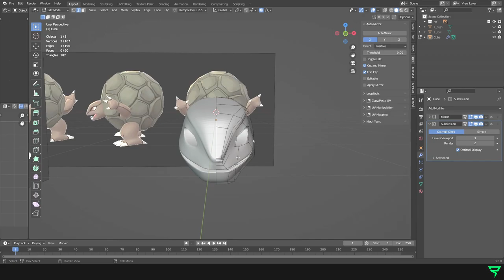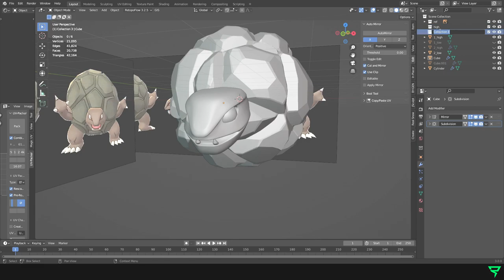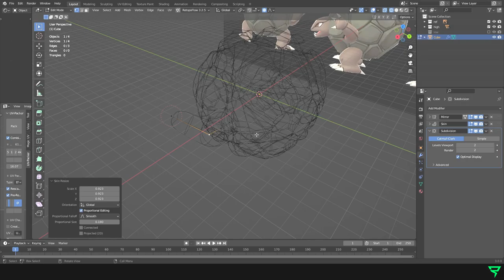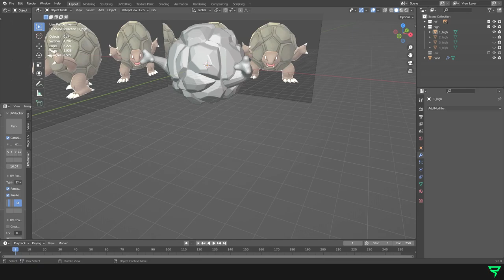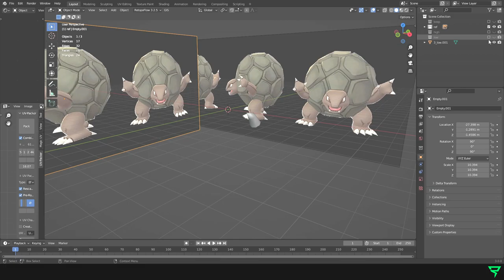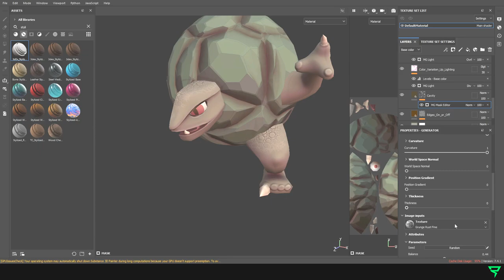Stylized Golem (Pokémon #076) - 3D Modeling Timelapse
Timelapse full process of 3D modeling and texturing gameready stylized Golem (Pokemon) in Blender 3.0 and Substance Painter.

Model created by: Rosman / Rossi

Stylized material template by 3dEx
Inspiration for rock geometry: suhel300 (Short Tutorial)